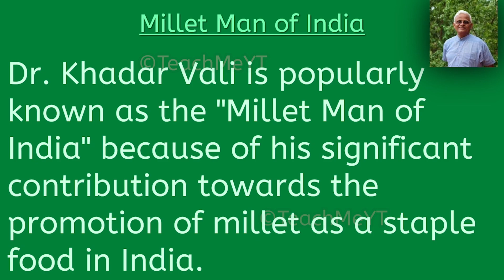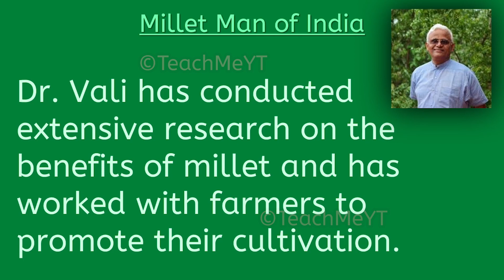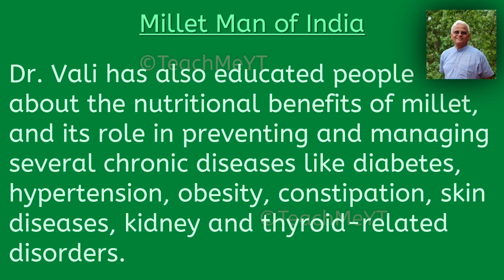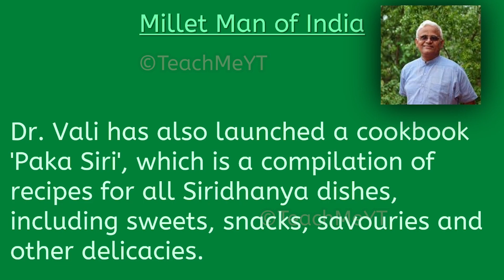Millet Man of India - Few Lines on Millet Man of India | TeachMeYT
~Equipment Used~

Keyboard & Mouse
~Social Links~

~Credits~